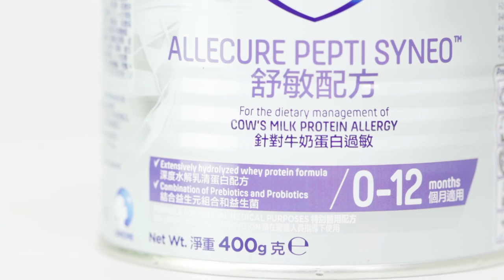Nutricia Aptamil formula milk (0 to 12 months)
Xiao Erlang is a cultural media company based in Chongqing. We produce video content for all kinds of companies. This video was created to promote UK brand Nutricia's formula milk Aptamil.